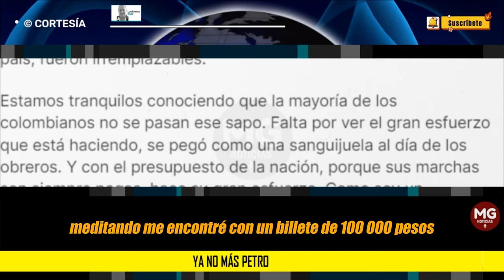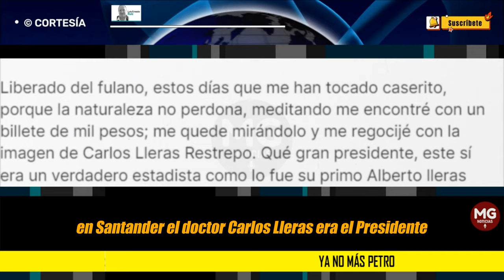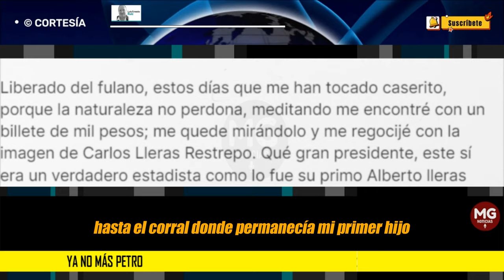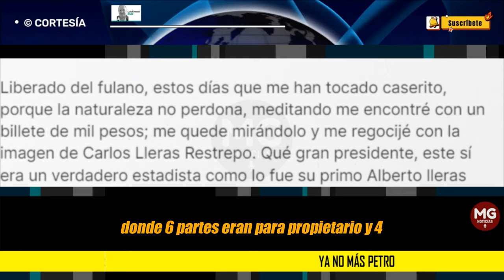YA NO MÁS PETRO ⚫ Por Luis Ernesto Ruiz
Estamos tranquilos conociendo que la mayoría de los colombianos no se pasan ese sapo. Falta por ver el gran esfuerzo que está haciendo, se pegó como una sanguijuela al día de los obreros. Y con el presupuesto de la nación, porque sus marchas son siempre pagas, hace su gran esfuerzo. Como soy un demócrata debemos derrotarlo en las urnas.
columna LUIS ERNESTO RUIZ para VANGUARDIA